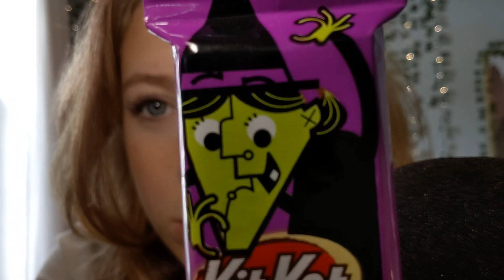Eating Halloween candy